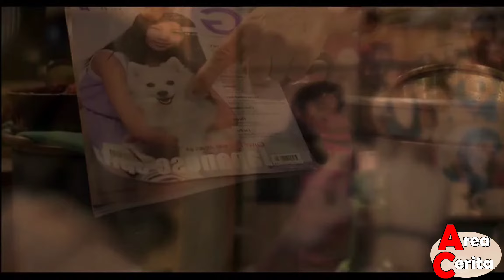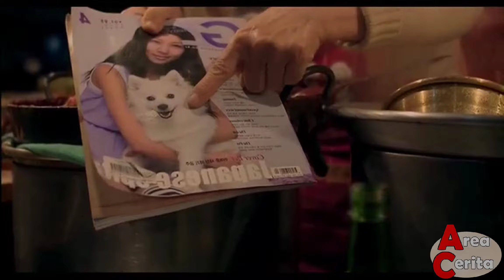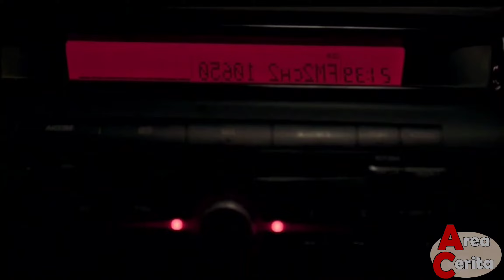Pria Dan Wanita Yang Bertemu Saat Liburan Di Korea | Alur Cerita Film Hello Stranger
Rangkum Alur Cerita Film Hello Stranger (2010)

film ini bercerita tentang pria dan wanita dari thailand, yang ga sengaja bertemu saat mereka sama2 berlibur ke korea. nah karena suatu keadaan, pria dan wanita ini liburan bareng2, dan mereka membuat kesepakatan untuk ga ngasi tau nama mereka masing2, sampai di akhir film.